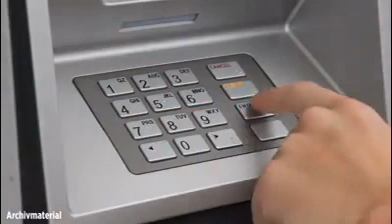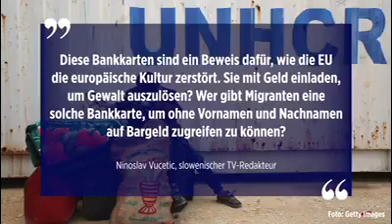Vom UNHCR finanzierte Masseneinwanderung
Mobilität und Menschenwürde kommt vom Bankautomaten